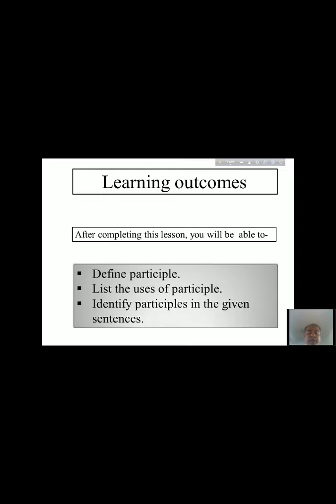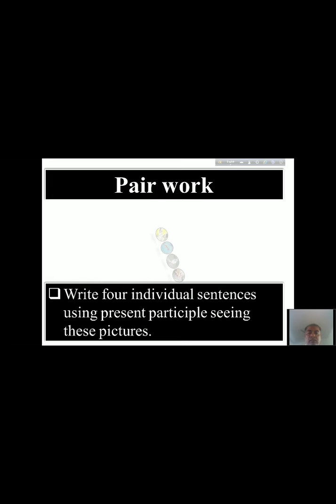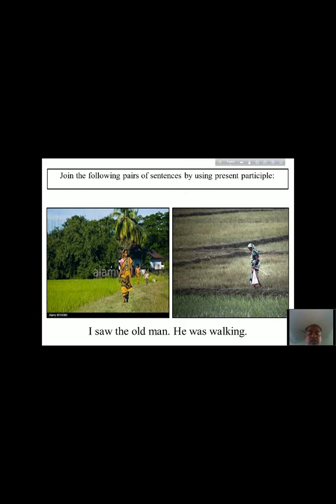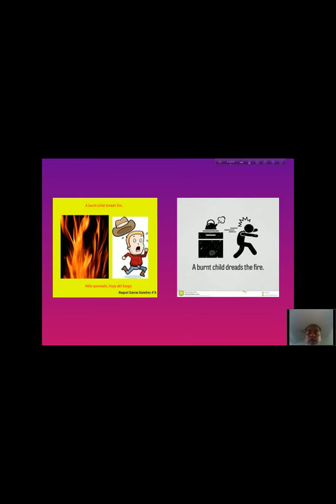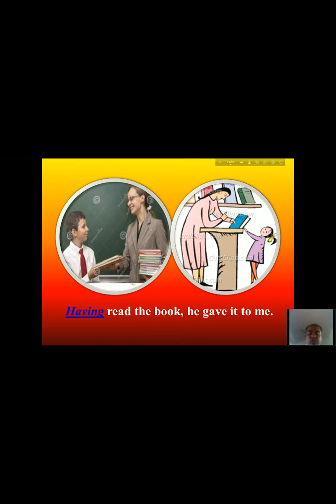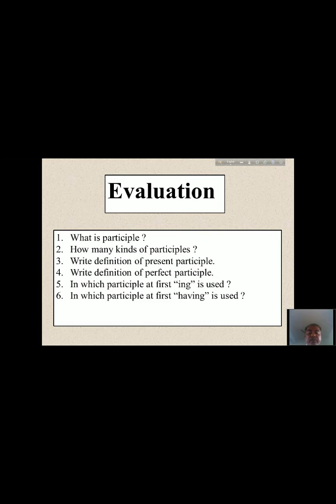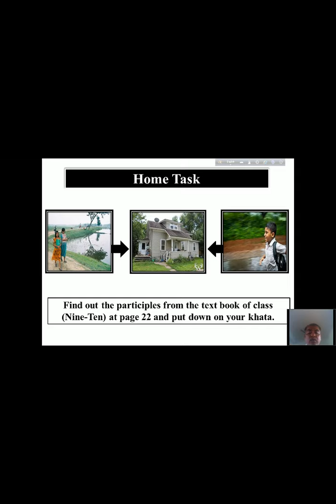ONLINE CLASS MD. ANIIKUL ALAM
CLASS - TEN
SUB - ENGLISH 2ND PAPER